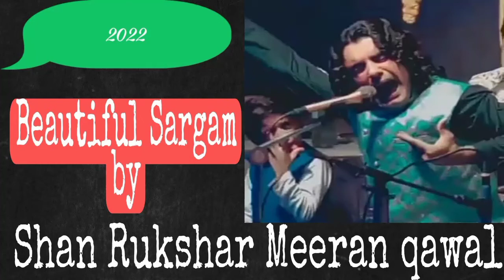Beautiful Sargam by Shan Rukhsar Meeran Qawal 2022,